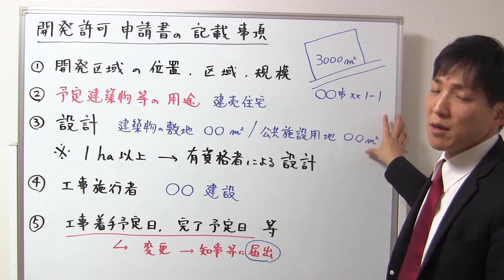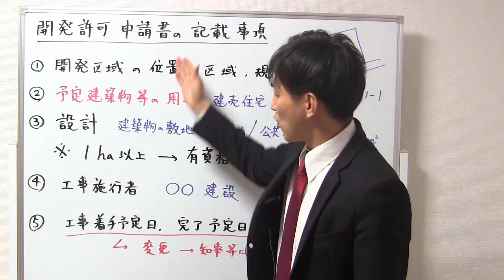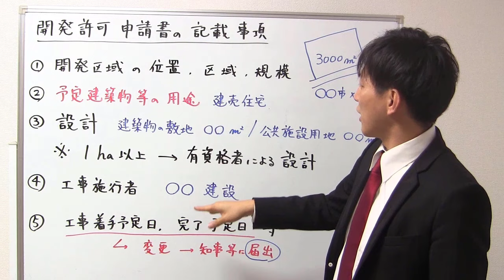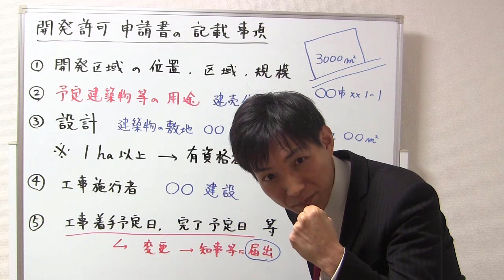【宅建】開発許可の申請書に何を書くか？